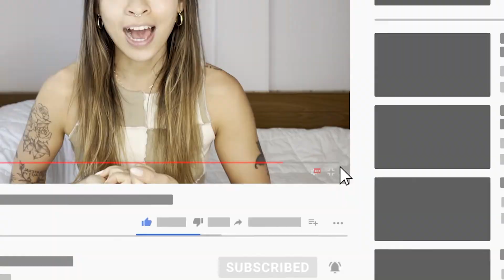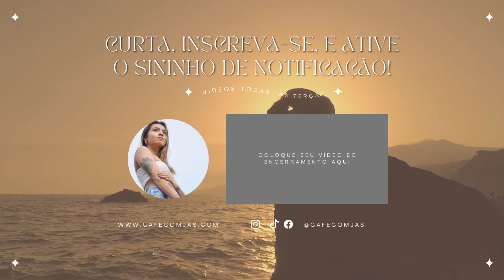AFIRMAÇÕES POSITIVAS PARA MUDAR SUA VIDA! Milagre da manhã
Este é o video que você procurava para complementar sua rotina de Milagre da Manhã. Vamos juntas fechar os olhos e escutar essas afirmações positivas juntas para melhorar diferentes areas da nossa vida.

Tiktok ▻ @cafecomjas
PSiu, se você está lendo até aqui comenta ''ESQUENTOU MEU CORAÇÃO'